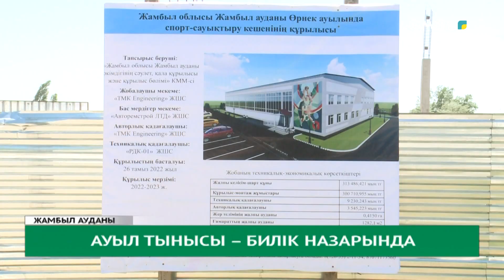Ауыл тынысы – билік назарында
Аймақ басшысы Жамбыл ауданына арнайы іс-сапар барысында бірнеше нысандарды аралады. Ауылдағы ахуалды көзбен көрді.

Атап айтқанда, Өрнек ауылындағы спорт сауықтыру кешенінің құрылысы жүріп жатыр. Ал, ауылдағы дәрігерлік амбулатория жөндеуді қажет етеді.